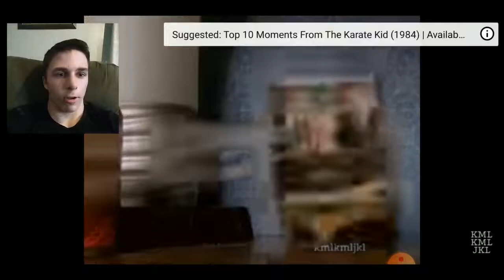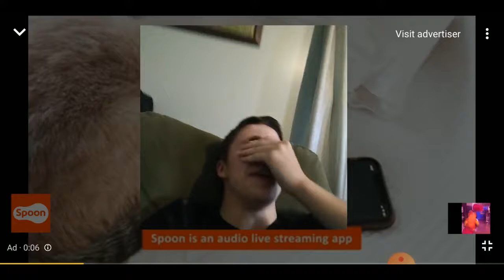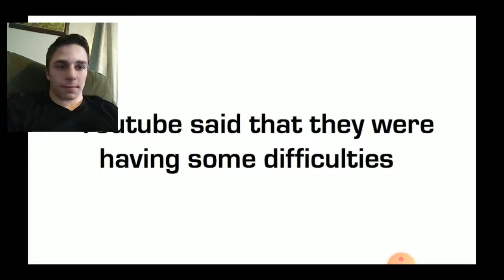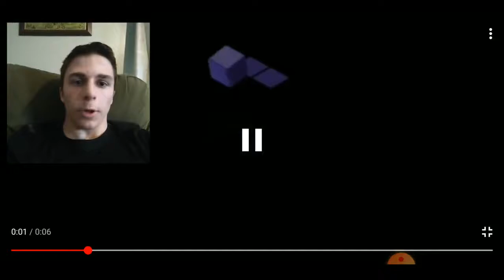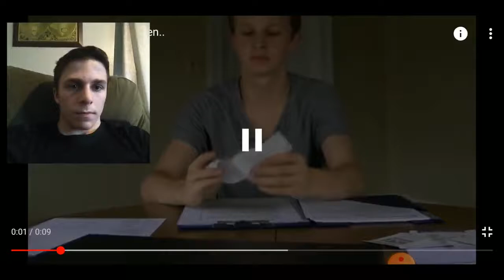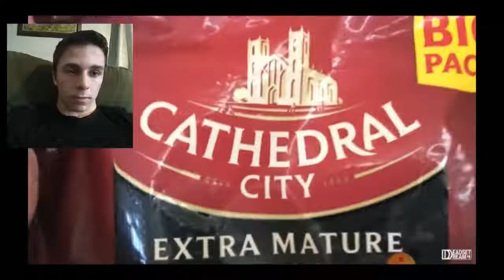Videos that make me regret myself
Found a playlist full of a bunch of regretted videos.